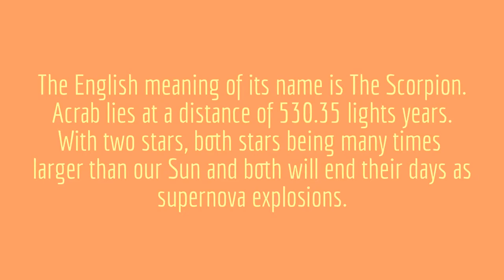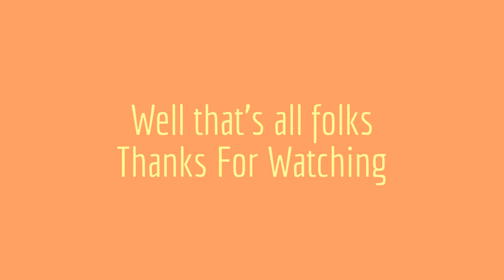Sony HD Handy Cam Viewing Acrab Double Star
Edited Video

Monday 8th June 2015 This footage was taken with a Sony HD Handy Cam with Monopod, using the Celestron NexStar 8 SE, Eye attachment x13 mm